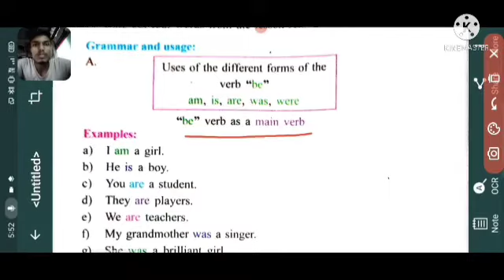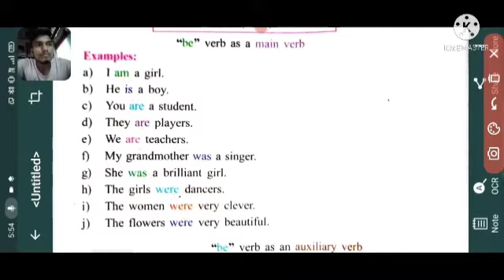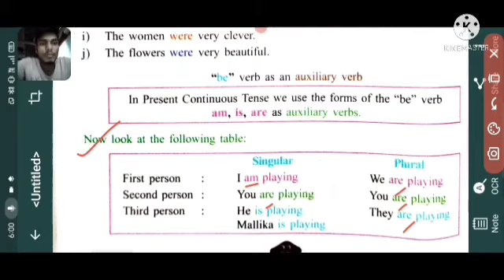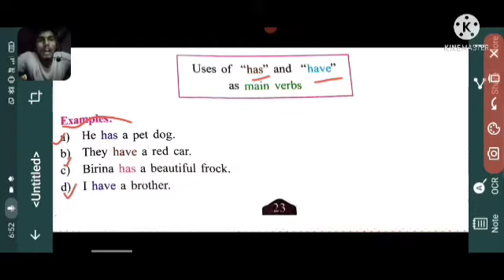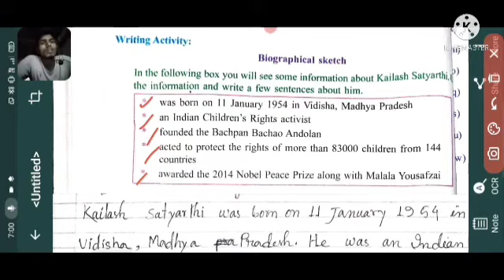Class 5 English/Lesson 5/Part 11/Rip Van Winkle/Grammar and usage/Assam jatiya biddalay/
English grammar is taught in this channel in Assamese medium online mode.
in this video Haque's Study teaches about class five English grammar in Assamese medium online mode.
So, let's begin to learn English Grammar.